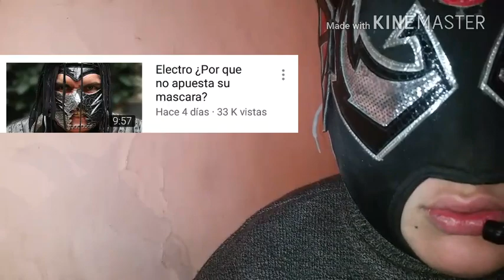El día Que me Pelie con Vídeos Oxigenados